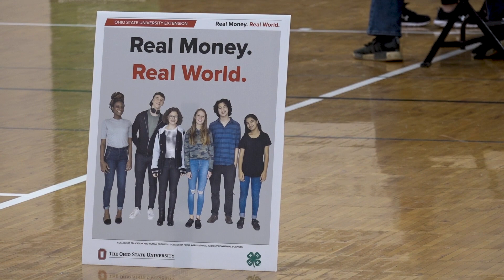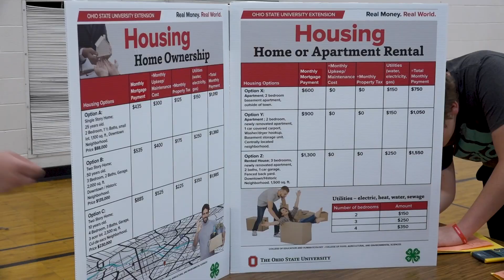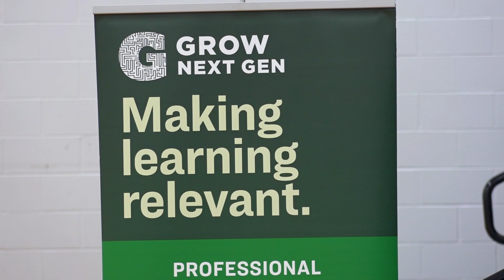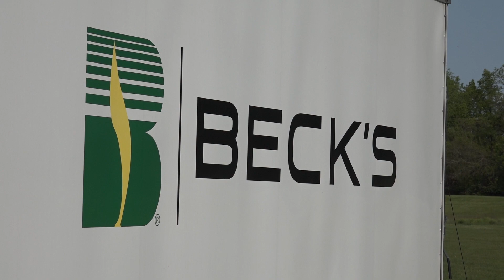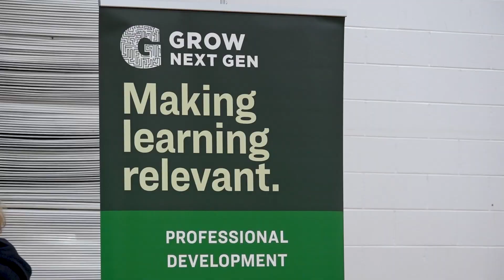Gaining a ‘Real World’ look at ag careers through GrowNextGen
School is out for the summer, but not before an in-depth look at the many possible careers in agriculture. GrowNextGen, a project funded in part by Ohio soybean farmers and their checkoff, recently teamed up with Ohio State Extension’s Real Money. Real World. program to give students at Graham Middle School near St. Paris a look at the not-too-distant future.

In this video, Ohio Ag Net’s Joel Penhorwood catches up with Intervention Specialist Jody Bost to discuss the day’s activities, outcomes, and lessons learned in the ongoing conversation of careers in agriculture.